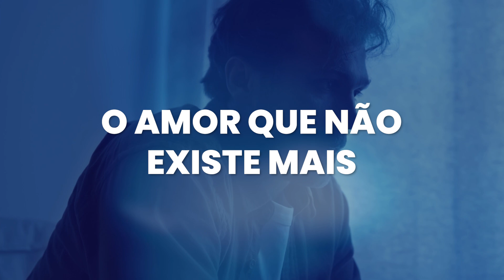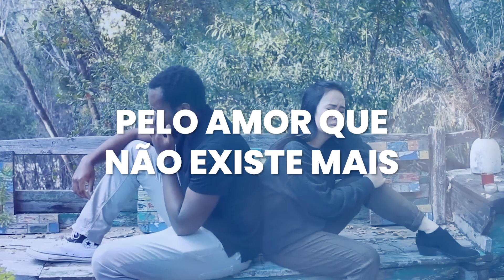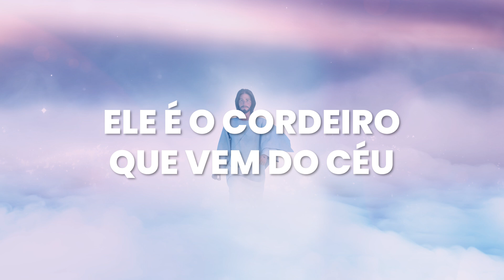Só Deus Pode Restaurar Esse Amor I Playback